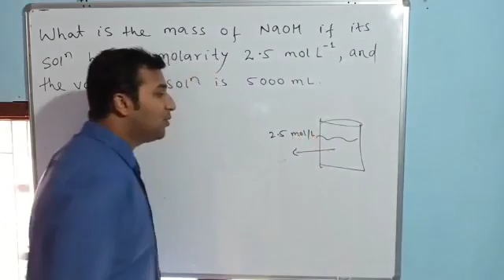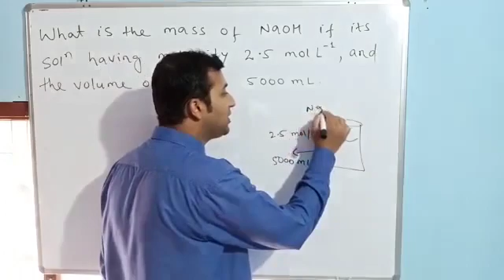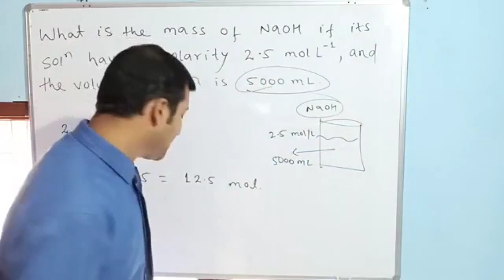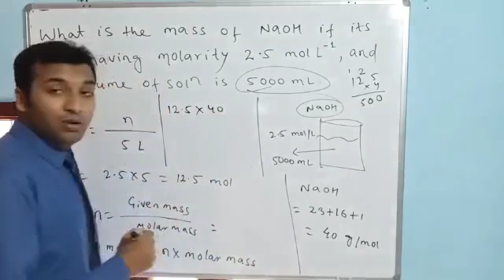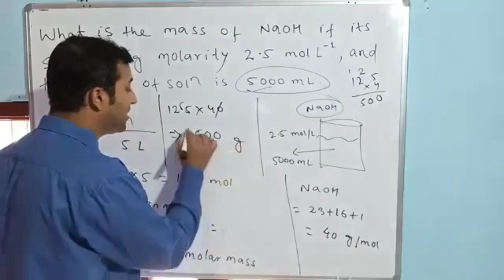Class-12, Chemistry, Topic:- Mass of NaOH, 09/07/2020.